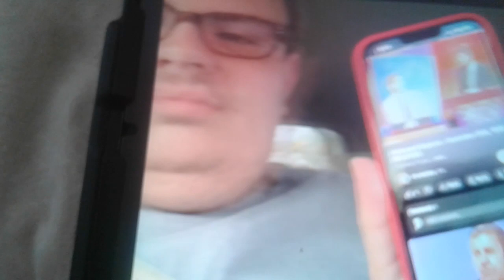Hollywood squares season 2 September December 29 1999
Wkmg 6 7 pm